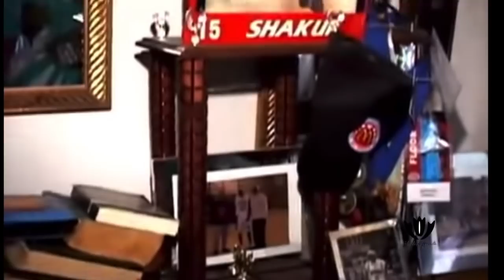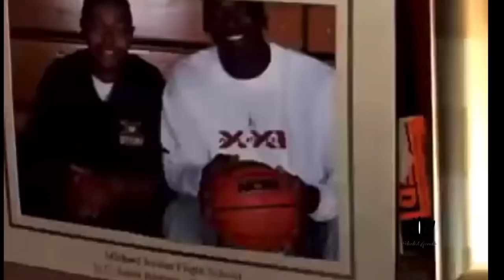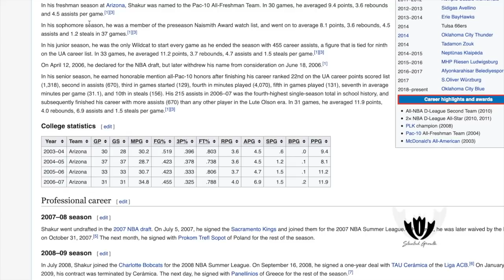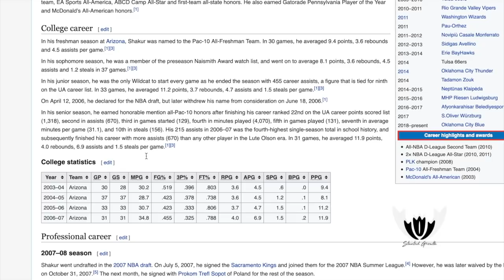MUSTAFA SHAKUR was in the WRONG ERA! Stunted Growth